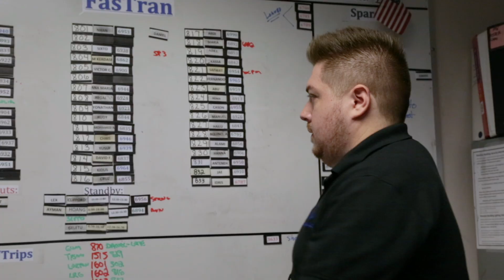Revolutionizing Two-Way Communications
Faced with an almost $20 million cost to replace its existing radio system for general services employees, Fairfax County, Va., partnered with AT&T to revolutionize two-way communications with Enhanced Push-to-Talk technology. Watch this video to learn more about the capabilities this new solution brings to county departments and the benefits it delivers to the citizens they serve.